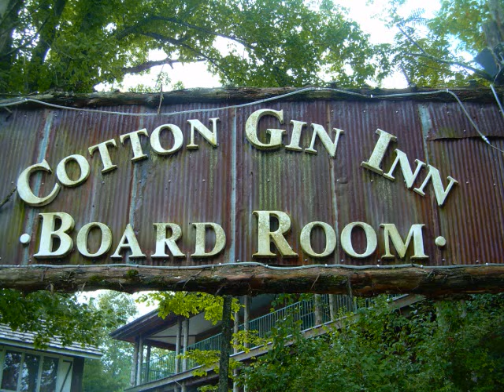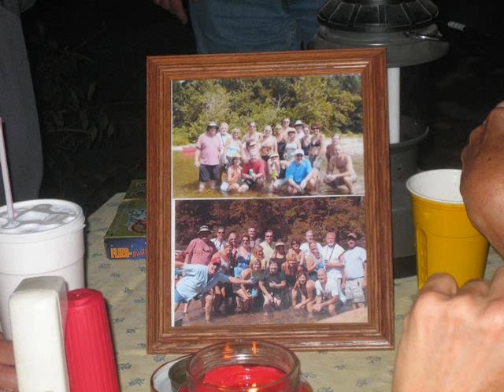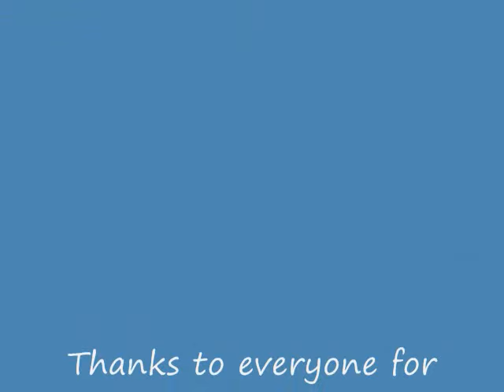dawt mill 2010